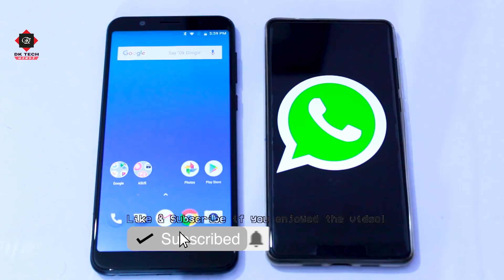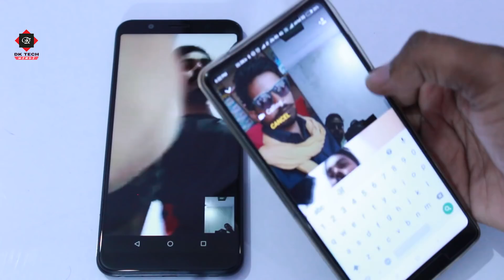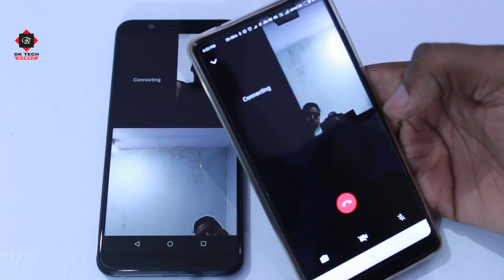Whatsapp Latest Feature Group Video Calling | Whatsapp Group Video Calling For All Whatsapp Users C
Whatsapp latest Feature, Whatsapp group Video Call is feature ke bare mene is video me puri jankari di hai, or iska demo bhi diya hai or ye feature abhi whatsapp beta users ke liye aya hai lekin agr aap is feature ko use krna chahte ho to niche diye gye link se apne whatsapp ko update kro or is feature ke mje lo lekin isse pehle is video ko apne sbhi whatsapp friends ko share kre taki bo bhi is link ke duwara whatsapp update kr ske ni to aap apne friends se group video call ni kr payenge.